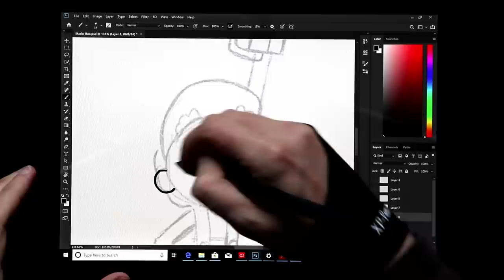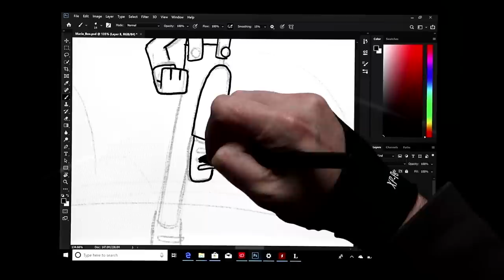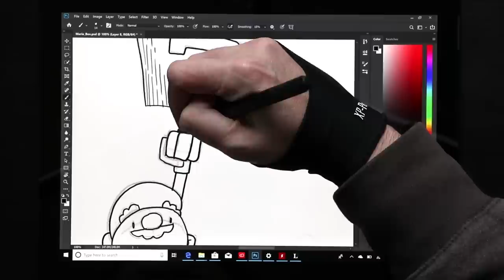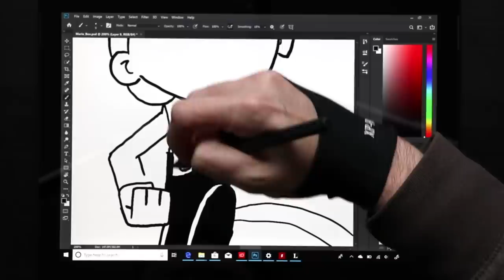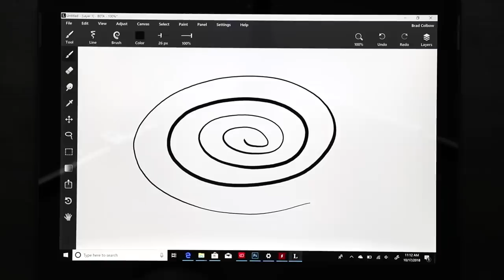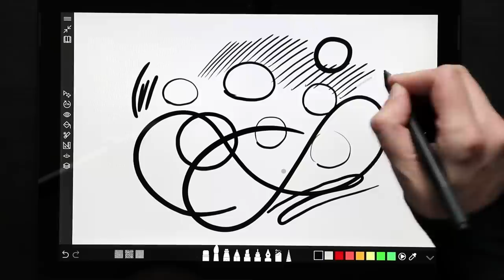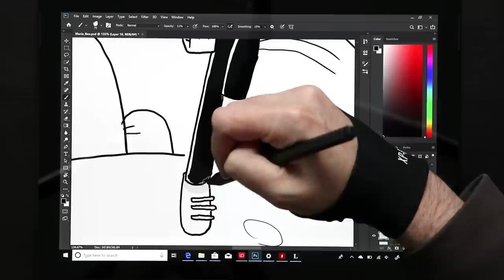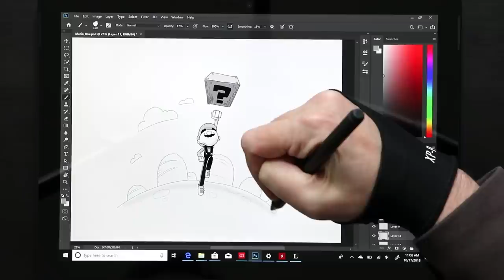Surface Pro 6 - An Artist's review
The latest and greatest Surface Pro is a lot like the last Surface Pro. This year we're looking at a spec bump across the board. But how is it to draw on? That's what we're looking at today.

Anchors Points t-Shirt
Dongleville t-shirt: B07JWVBL4C